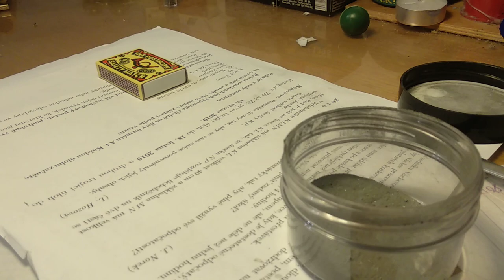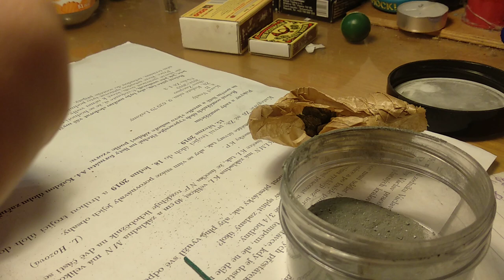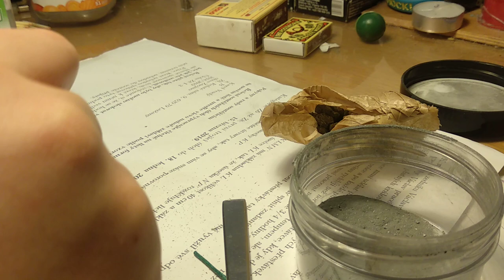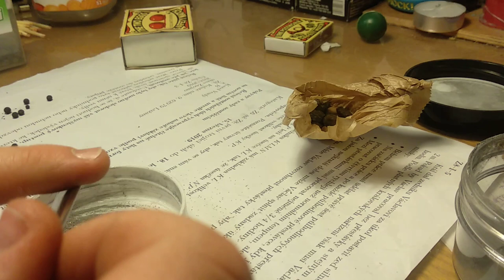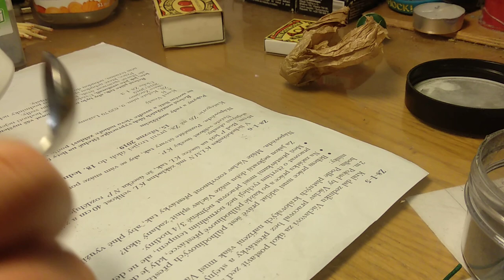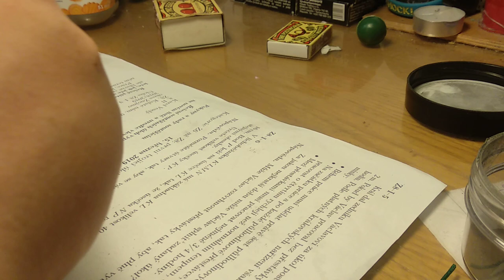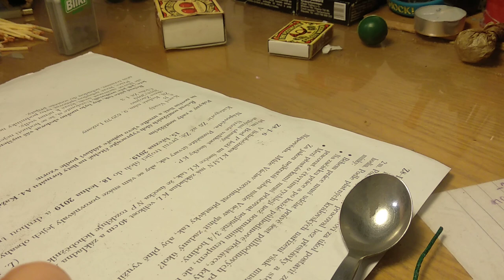Výroba bouchací velke kuličky (cibulky)/ how to make big pop it bomb